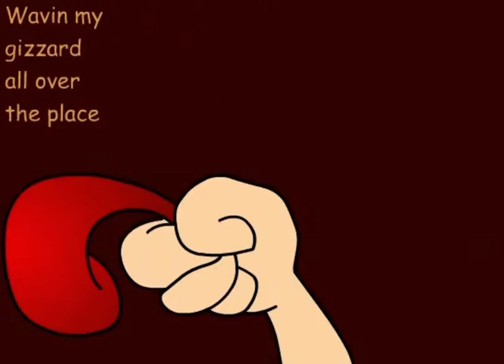“We Will Eat You!” - FlowGo animation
We will eat you is an animation created by FlowGo in 2006, now archived for YouTube.